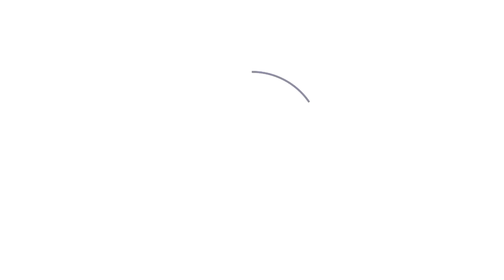"IT'S GOOD TO BE BACK" | Marcos Lopes Exclusive Interview | City on Tour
After a highly successful season long loan at Lille last year, Marcos Lopes is back with Man City and ready to challenge with the first team.